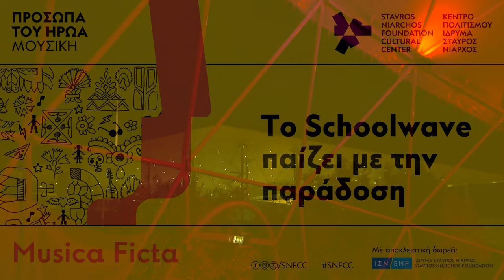Το Schoolwave παίζει με την παράδοση | SNFCC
Μία από τις πιο προκλητικές προτάσεις του θεματικού προγραμματισμού εκδηλώσεων Πρόσωπα του Ήρωα είναι η φετινή, αφιερωμένη στην εθνική επέτειο, συναυλία συγκροτημάτων του Schoolwave, με τίτλο «Το Schoolwave παίζει με την παράδοση».

Επιλεγμένα συγκροτήματα θα ερμηνεύσουν απρόβλεπτες διασκευές παραδοσιακών τραγουδιών.

Μέσω της συγκεκριμένης εκδήλωσης, νεαροί μουσικοί και τραγουδιστές καλούνται να συμμετέχουν στον εορτασμό ερμηνεύοντας την παραδοσιακή μουσική και τα δημοτικά τραγούδια εκ νέου, με το δικό τους τρόπο, με το δικό τους ύφος και με τις δικές τους ευαισθησίες. Η αφορμή που δίνει το θέμα «Παίζοντας με την Παράδοση» τους οδηγεί στο να αναπτύξουν ουσιαστική και γόνιμη σχέση με τη δημώδη μουσική, την οποία αρκετά από τα νεανικά γκρουπ μπορεί να αγνοούσαν ή να μην εκτιμούσαν.

Η πρόσκληση του ΚΠΙΣΝ βασίστηκε σε μία διαπίστωση των Schooligans, της οργανωτικής ομάδας του φεστιβάλ: στα τελευταία Schoolwave παρατηρήθηκε μια αυθόρμητη στροφή κάποιων μαθητικών/φοιτητικών συγκροτημάτων προς την παραδοσιακή μουσική. Οι Schooligans μιλούν για παιδιά που ανακαλύπτουν την ομορφιά των δημοτικών τραγουδιών και τα ερμηνεύουν με τον δικό τους «πειραγμένο» τρόπο. Χωρίς σοβαροφάνεια αλλά με τη δημιουργική ορμή της νιότης τους, τον πλούτο των αναφορών τους και την ελευθερία με την οποία διαχειρίζονται και αξιοποιούν τις επιρροές τους, οι μαθητικές μπάντες αναμένεται ότι θα εντυπωσιάσουν το κοινό τους με διασκευές δημοτικών και κλέφτικων τραγουδιών!

Ανάμεσα στα συγκροτήματα που θα εμφανιστούν είναι οι: Red Gloves (μαθητικό συγκρότημα από την Καλαμάτα), The Confusion (φοιτητικό συγκρότημα από την Αθήνα), Musica Ficta (συγκρότημα αποφοίτων από την Αθήνα)

To Schoolwave
Το Schoolwave αποτελεί κάθε χρόνο (από το 2005, όταν οργανώθηκε για πρώτη φορά) σημείο συνάντησης των μαθητικών και φοιτητικών μουσικών συγκροτημάτων απ’ όλη την Ελλάδα. Κάθε χρόνο δηλώνουν συμμετοχή περίπου 200 συγκροτήματα για να επιλεγούν τελικά, από επιτροπή καταξιωμένων μουσικών, συνθετών, τραγουδοποιών και ραδιοφωνικών παραγωγών, 25. Για τρεις ημέρες στο τέλος της σχολικής χρονιάς συγκεντρώνονται για να παίξουν τη μουσική τους μπροστά σε χιλιάδες συνομηλίκους τους, γιορτάζοντας την έναρξη των καλοκαιρινών διακοπών. Περιορισμοί ως προς τα είδη της μουσικής δεν υπάρχουν. Οι νεαροί μουσικοί παίζουν ό,τι τους αρέσει και τους εκφράζει: από ροκ και μέταλ και πανκ έως τζαζ και χιπ χοπ αλλά και ρεμπέτικα και παραδοσιακά.

Το Schoolwave φιλοξενήθηκε στο ΚΠΙΣΝ τον Ιούλιο του του 2017 και του 2019.

Δείτε παρακάτω το line up της συναυλίας «Το Schoolwave παίζει με την παράδοση»:

Red Gloves
Οι Red Gloves είναι ένα έντεχνο/παραδοσιακό συγκρότημα 16χρονων παιδιών από το Μουσικό Σχολείο Καλαμάτας. Δημιουργήθηκαν το 2020 με στόχο την συμμετοχή τους στο Schoolwave. Η φιλοδοξία τους ήταν εξαρχής να συνδυάσουν την παραδοσιακή μουσική με τις επιρροές τους από τους Beatles, τους Rolling Stones και τους Queen. Το να παίξουν μέσα στην Εθνική Λυρική Σκηνή είναι ένα όνειρο που δεν είχαν προλάβει να κάνουν!

The Confusion
Οι The Confusion είναι μια alternative funk rock μπάντα που ξεκίνησε από μια παρέα τεσσάρων φίλων στο Μουσικό Σχολείο Αλίμου. Συμμετείχαν στο Schoolwave 2019 και λίγους μήνες μετά κυκλοφόρησαν το πρώτο τους LP. Η συμμετοχή τους στην συναυλία στο ΚΠΙΣΝ λειτούργησε σαν μια μεγάλη πρόκληση. Ποτέ δεν φανταζόντουσαν λίγους μήνες πριν ότι θα έφτανε η στιγμή που θα έπαιζαν την «Κλέφτικη Ζωή» σε ρυθμούς funk.

Musica Ficta
Οι Musica Ficta δημιουργήθηκαν το 2005 από τον 14χρονο τότε Απόλλωνα Ρέτσο με στόχο τη συμμετοχή στο πρώτο Schoolwave. Ξεκίνησαν παίζοντας alternative rock με επιρροές από Jeff Buckley και Radiohead. Στα live τους χρησιμοποιούσαν συχνά παραδοσιακά όργανα όπως το κλαρίνο, αλλά η κορύφωση των πειραματισμών τους θα είναι η συναυλία «Το Schoolwave παίζει με την παράδοση» στο ΚΠΙΣΝ. Θα ερμηνεύσουν παραδοσιακά τραγούδια με αναφορές στο 1821, όπως το «Έχε γεια καημένε κόσμε» και «Τα παιδιά της Σαμαρίνας». Στόχος για το μέλλον είναι μια  συνεργασία με την Billie Eilish.